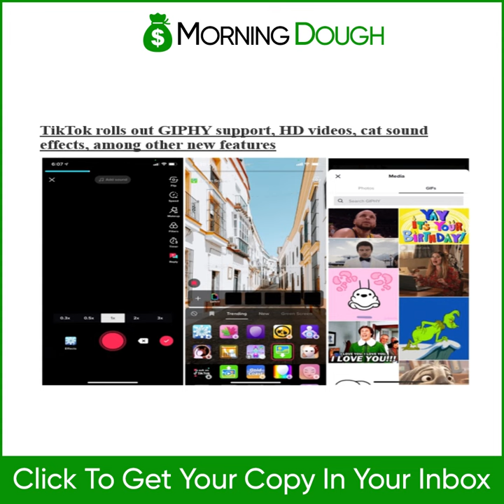Morning Dough (24/12/2021) - Google Search Console Review Snippets Report May Show Fewer Objects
Good morning!

In today’s edition:

💰 Google Confirms Update to Local Search Results.
💰 Fearing Omicron wave, marketers less likely to attend upcoming in-person conferences.
💰 Google Search Console Review Snippets Report May Show Fewer Objects.
💰 Samsung Ads Enables First Party-Data For Smart TV Ad Campaigns.
💰 Chrome now tracks and shows product price drops in the tab grid, starting on Android.
💰 Spotify’s latest acquisition is about making money off radio shows turned into podcasts.
💰 Facebook: Expanding Our Bug Bounty Program to Address Scraping.
💰 Instagram now lets you embed a miniature version of your profile into a website.
💰 TikTok rolls out GIPHY support, HD videos, cat sound effects, among other new features.
💰 Cloudflare: From 0 to 20 billion - How We Built Crawler Hints.
and more…

Morning Dough
Consumed in 5 minutes or less
Free Daily Email That Makes Online Marketing News Clear!

Itay Paz
Marketing
Digital Marketing
Ad Sales
Ad Serving
Web Analytics
Blogging
Marketing/Communications
Email marketing
Online Marketing/Advertising
Online publishing
Online Recruitment
Search
SEO/SEM
SMS/Mobile Marketing
Internet Usability/Accessibility
Website Design
Viral Marketing